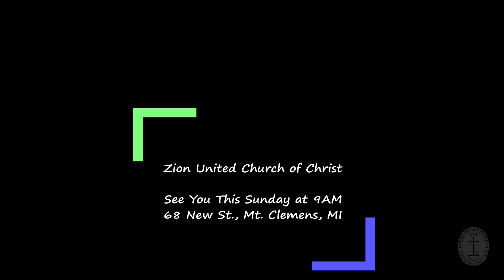Zion Handbell Choir - Jesus is a Rock - Arr: Mark Arnold - Zion United Church of Christ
Originally performed in our Sanctuary on June 4, 2023 during worship.

Jesus is a Rock
Arr: Mark Arnold
Zion Handbell Choir

We worship together Sunday Morning at 9AM EDT.
We would love for you to join us in-person!

Produced by: Zion Stream Team Productions 2023